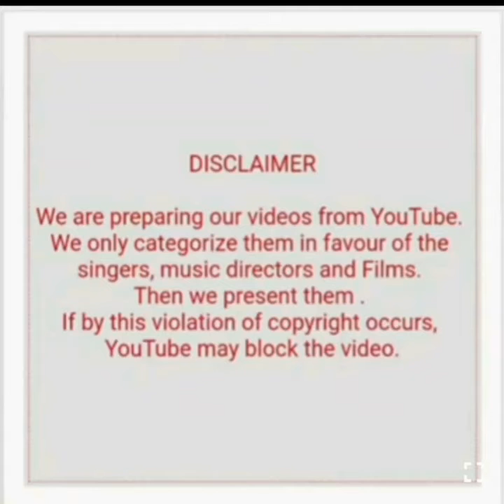MADAN MOHAN WITH RAFI MELODIES HITS (PART 1)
Song included is:-
Tere samundar mai kya kami thi (Ek shola)